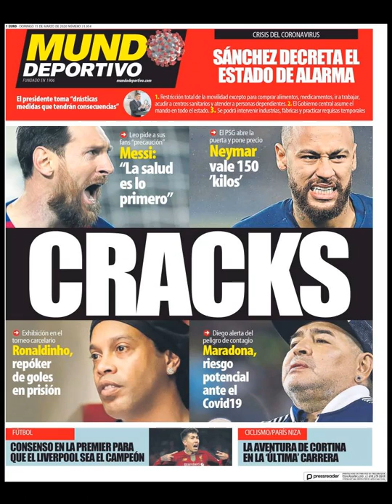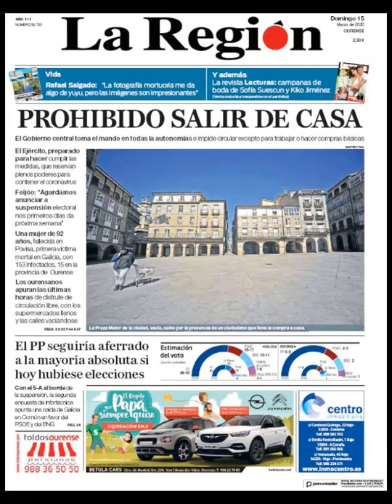Noticias Domingo 15 Marzo 2020 Principales Portadas Titulares Diarios Periódicos España Spain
Principales Titulares de Noticias en Portadas Diarios Periódicos Españoles del Domingo 15 de Marzo de 2020 ¿Que le Parecio este día?